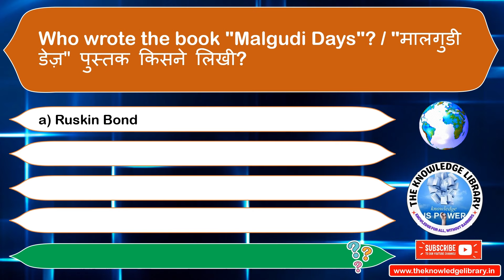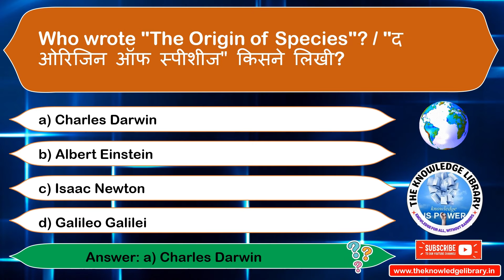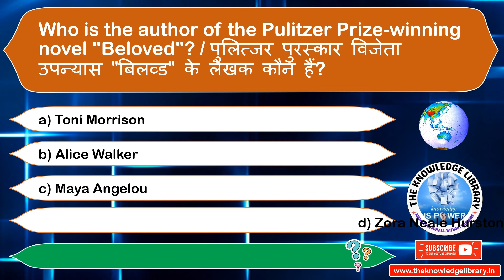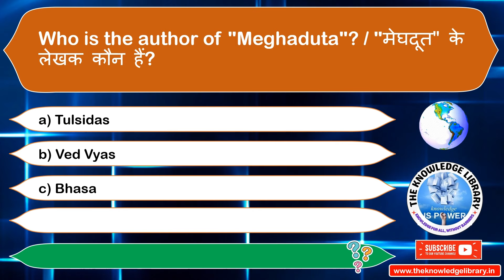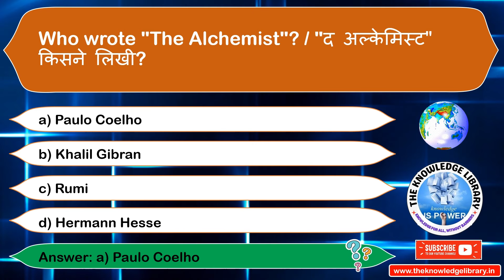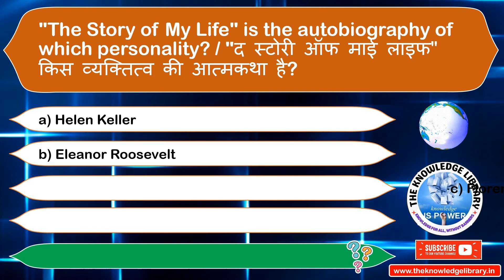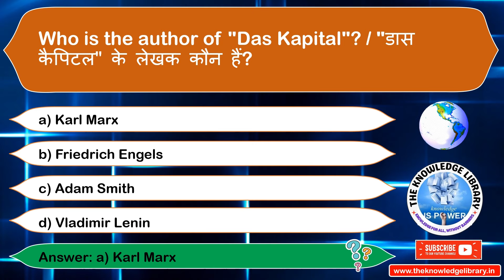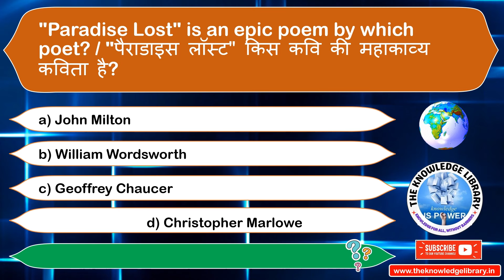Books and Authors MCQ | किताबे एवं लेखक | STATIC GK | महत्वपूर्ण 100+ एमसीक्यू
Books & Authors Hindi GK
Important Books and Authors MCQ | प्रमुख किताबे एवं लेखक
100 Most Important Books and Authors
Important Books and Authors || For all Competitive Exams
Famous Books & Authors - Static General Knowledge
Books and Authors Important Questions for SSC CGL, SSC CHSL, SSC MTS, SSC GD

Cover the Following Topics:

GK
GK QUIZ
MCQ
books and authors hindi
Books & Authors
general knowledge
gk
gk today
general awareness
Gk Questions
General knowledge Questions
Knowledge rider
The Knowledge Library
GK
gk question
gk questions
General Knowledge
Competitive Exams
Quiz Test
Important gk
Gk today
gk study adda
competitive quiz
quiz questions
2022 gk questions and answers
lucent gk
gk 2023
g k
gk quiz
gk 2021
जनरल नॉलेज
Hindi gk
gk 2020
samanya gyan
question
question answer
general knowledge questions
gk knowledge
gk 2022
सामान्य ज्ञान
gk quiz
gk afroz
gk questions
gk tricks
gk video
gk live
Gk today
Crazy gk affairs
Crazy gk affairs gk
Crazy gk affairs gk questions
Samanya gyan
Books_and_Authors_MCQ_किताबे एवं लेखक
important GK questions and answer for competitive exams